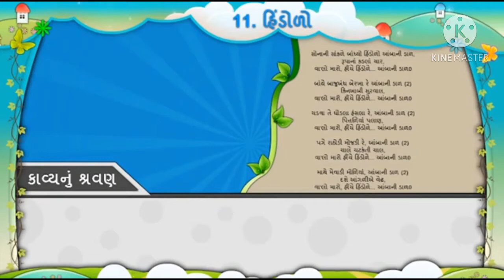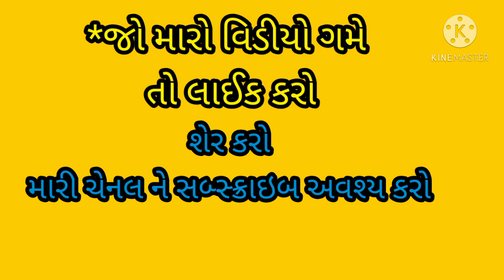STD-5 gujarati sem-2 || Ch-11|| કાવ્ય હિંડોળો|| હિંડોળો કાવ્યગાન|| પ્રાથમિક શાળા-નૌસિલ પટેલ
હિંડોળો

ધોરણ 5#-હિંડોળોNausil_patel#.